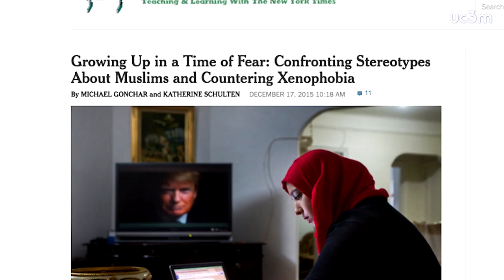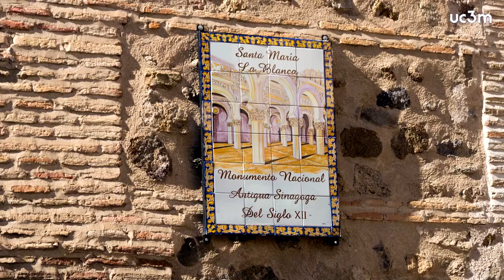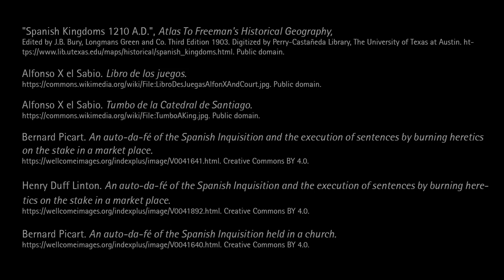Deciphering Secrets: Unlocking the Manuscripts of Medieval Spain | UC3Mx on edX | Course About Video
Explore the medieval cities of Burgos and Toledo (Spain) and assess their history of Jewish, Christian, and Muslim religious and cultural coexistence.